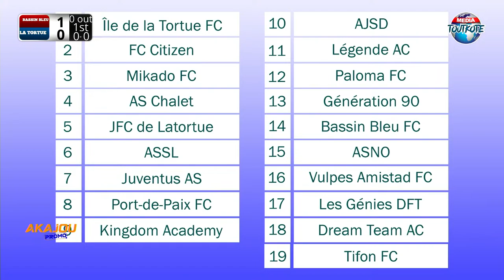LFP- AKAJOU PROMO J12 COUPE DU DRAPEAU "JFC VS BASSIN BLEU"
ABONE SOUPLE!
POWERED BY PROTAXLINK  Anpoul Rechajab MVP a...